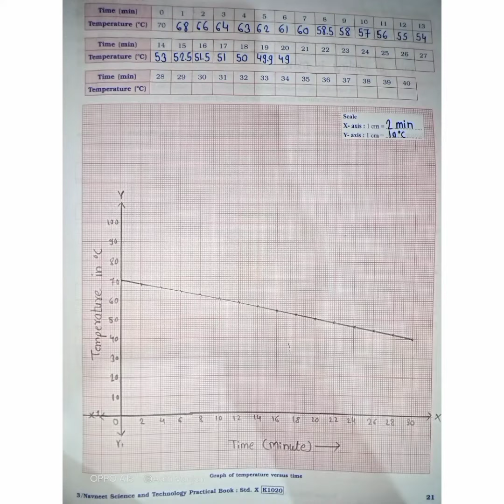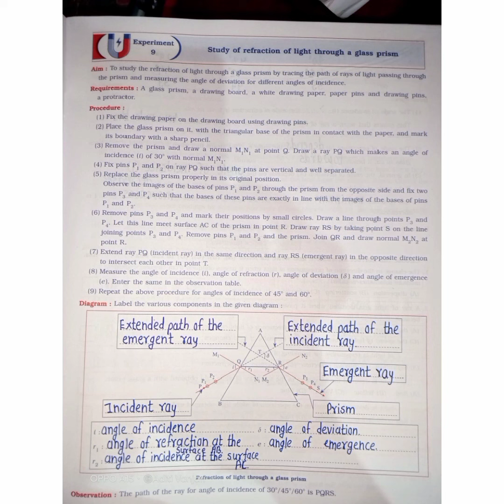Science and Technology Part 1 |Practical Book| Experiment no-4 To 9 | 10th| @Imp Study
Science Practical Book
Experiment No. 1 to 3
Link👉